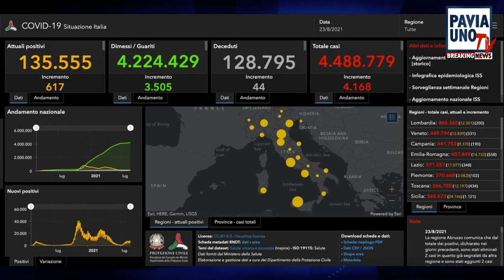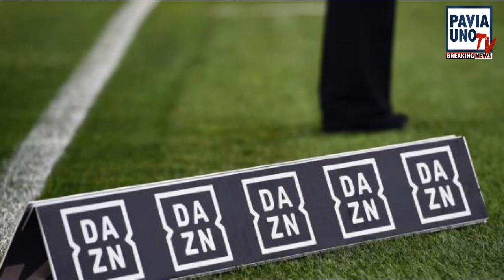BREAKING NEWS - 23 AGOSTO 2021